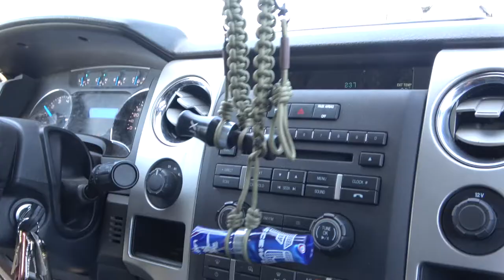NORTH DAKOTA Freelance GOOSE HUNTING! (Early Season 2022)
It's been awhile since I posted a video for you guys, so my apologies! It's been a busy summer and crazy past month or so, but I'm ready to get back to the grind. Some of the boys and I took a trip up to North Dakota in mid-August to hunt some early season honkers. It was a very fun trip but also very humbling. We experienced the hardships of freelancing but also got to fully embrace the reasons we do this amazing hobby! Not only that, but we met an awesome group of dudes from Texas, Ohio, and Missouri. We had a fun hunt together as a group and made friendships that will last a lifetime. Here is the video for our trip this year, and I hope you guys really enjoy it! We will be back to North Dakota next year! Much appreciated!🙏